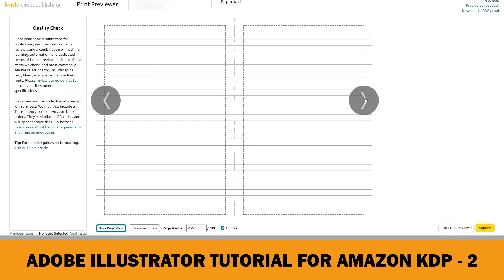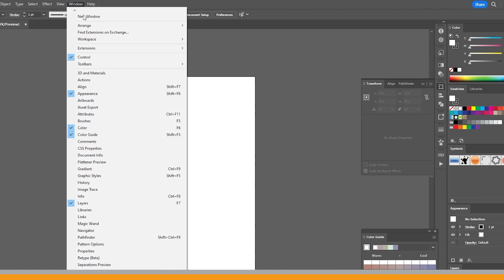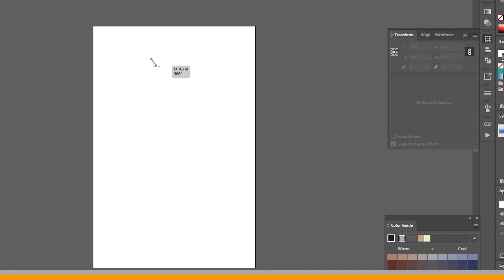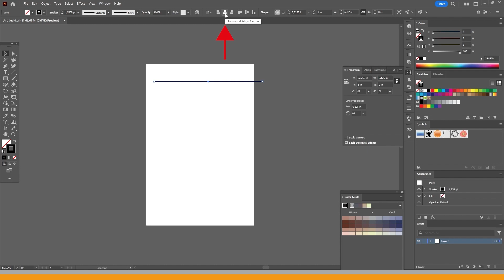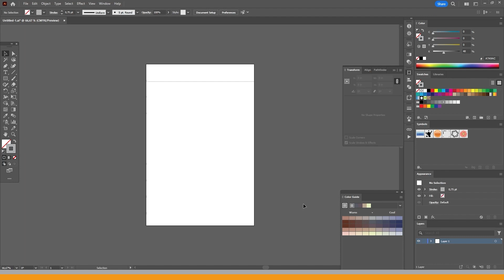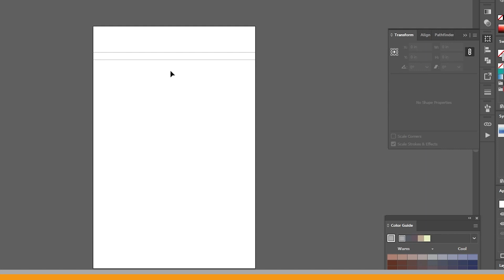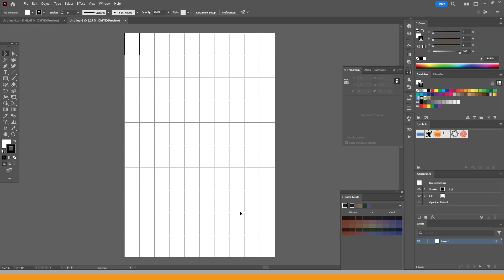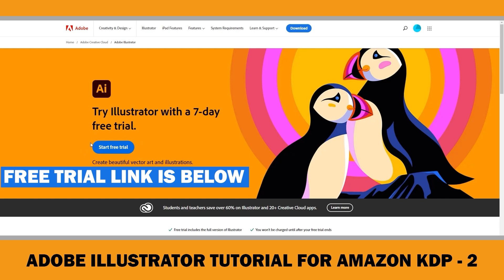How To Make Lined Paper in Illustrator for Amazon KDP Journal: Tutorial for Beginners- Full Course 2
One of the best-seller and beginner-friendly Amazon KDP low-content books is Journals.

In the first video of the Adobe Illustrator for Amazon KDP Tutorial Series ( Full Course ), I just made a simple introduction to Adobe Illustrator’s Start Page and showed how to set up your document size for Amazon KDP. In this video, you will learn How To Make Lined Paper pages for journals ( or other low content books , notebooks etc. ) in Adobe Illustrator. As I said in the previous video, these Amazon KDP Tutorials are for beginners and there is no need to have any previous knowledge about Adobe Illustrator. Firstly, If you don't have Adobe Illustrator,  just watch the video to see how it is easy to do it with some tips and tricks. Don’t worry. I will walk you through the steps in this tutorial series. Let’s create lined pages in Adobe Illustrator step by step to make journals and upload them to Amazon KDP and make money!.

Chapters:
0:00 Introduction Amazon KDP Tutorial
1:02 Workspace Introduction & Setup in Adobe Illustrator for Amazon KDP
3:59 How To Create a Lined Page in Illustrator to Make a Journal, Notebook

If you want to make money online by self-publishing no content and low contents books ( journals, notebooks, log books etc. ) on Amazon and create passive income from scratch, make sure to subscribe to my channel right now.